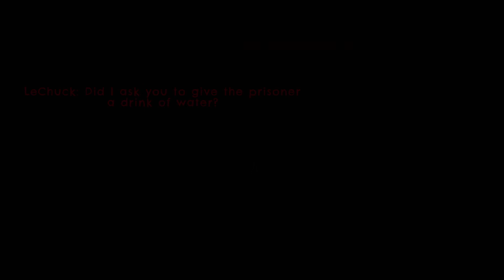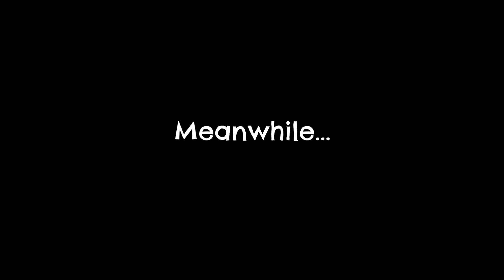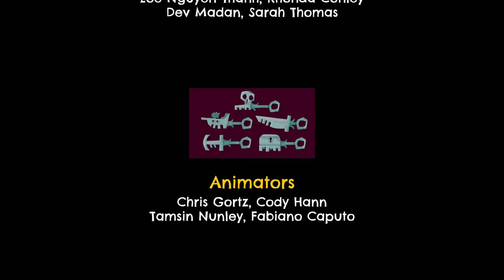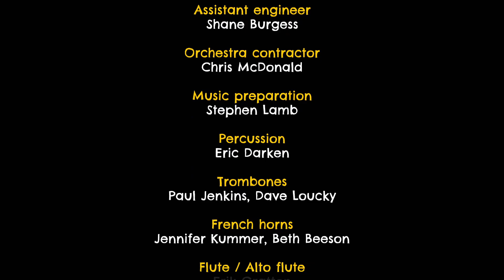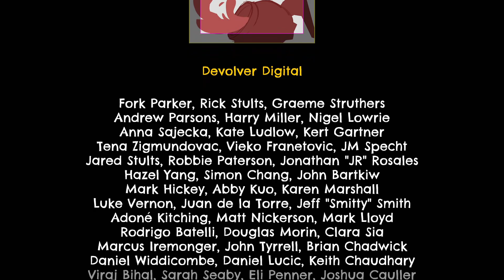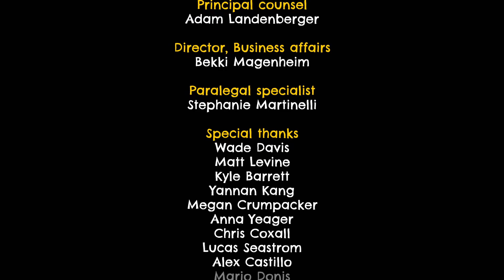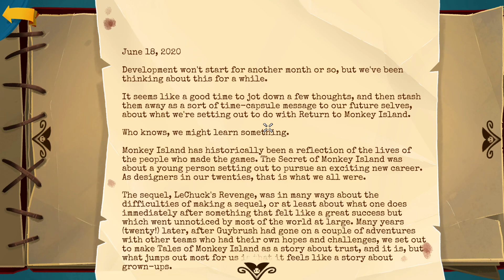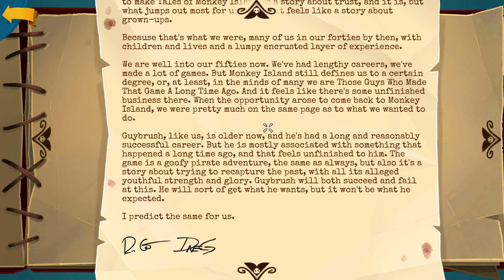The curtain is lifted - Finale - Return to Monkey Island #14 ( PC ) ( PLP )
Developer(s)
     Terrible Toybox
Publisher(s)
     Devolver Digital
Director(s)
     Ron Gilbert
Producer(s)
     Jenn Sandercock
Designer(s)
     Ron Gilbert
     Dave Grossman
Programmer(s)
     David Fox
Artist(s)
     Rex Crowle
Writer(s)
     Dave Grossman
     Ron Gilbert
Composer(s)
     Michael Land
     Peter McConnell
     Clint Bajakian
Series
     Monkey Island
Engine
     Dinky
Platform(s)
     macOS
     Nintendo Switch
     Windows
     Linux
     PlayStation 5
     Xbox Series X/S
     iOS
     Android
Release
     macOS, Switch, Windows
     September 19, 2022
     Linux
     October 26, 2022
     PS5, Xbox Series X/S
     November 8, 2022
     iOS, Android
     July 27, 2023
Genre(s)
     Graphic adventure
Mode(s)
     Single-player

Return to Monkey Island is a point-and-click adventure game developed by Terrible Toybox and published by Devolver Digital. The sixth Monkey Island game, it was released for macOS, Nintendo Switch, and Windows on September 19, 2022, for Linux on October 26, 2022, for PlayStation 5 and Xbox Series X/S on November 8, 2022, and is set to release for iOS and Android on July 27, 2023. It was the first Monkey Island game by the series' creator, Ron Gilbert, since Monkey Island 2: LeChuck's Revenge (1991).

Gilbert worked on the first two Monkey Island games before leaving the development company, LucasArts, in 1992. Further installments were developed by LucasArts and Telltale Games without him. The Walt Disney Company acquired the rights to Monkey Island when it purchased Lucasfilm in 2012; in 2019, Gilbert negotiated to create a new Monkey Island with the designer Dave Grossman, who had worked on the first two games. Return to Monkey Island was announced in April 2022. Dominic Armato reprised his role as the protagonist, Guybrush Threepwood. The game received generally positive reviews.